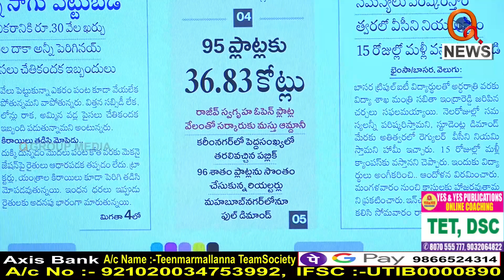కేసీఆర్ డిగ్రీ ఎలా పాస్ అయ్యారు.....I Shanarthi Telangana e-paper